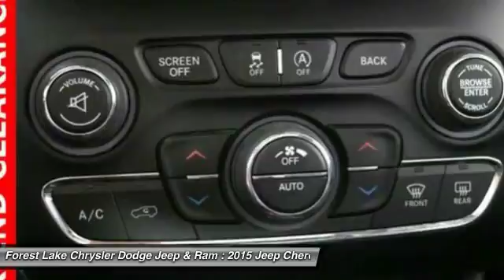2015 Jeep Cherokee Limited Forest Lake MN PM12768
2015 Jeep Cherokee Limited

Lifetime Warranty Included!, Certified by Carfax no Accidents!, Hands Free Bluetooth, **NAVIGATION**, **ONE OWNER**, **GREAT FOR FAMILIES**, **HEATED SEATS**, **LOW MILES**, **TOW PACKAGE**, **WELL MAINTAINED**, **4WD**, **BLUE TOOTH**, **BACK UP CAMERA**, **LEATHER**, and HEATED STEERING WHEEL. We are giving you the best prices of the year right NOW at Forest Lake Auto Group. ALL used vehicle PRICES include a $500 trade assist bonus and a $500 finance discount. TRADE must be a 2010 and newer and have under 100,000 miles. Must finance with Forest Lake Auto Group to qualify. GREAT PRICES upfront. brbrCome take a look at the deal we have on this wonderful-looking 2015 Jeep Cherokee. This SUV is nicely equipped with features such as **4WD**, **BACK UP CAMERA**, **BLUE TOOTH**, **GREAT FOR FAMILIES**, **HEATED SEATS**, **LEATHER**, **LOW MILES**, **NAVIGATION**, **ONE OWNER**, **TOW PACKAGE**, **WELL MAINTAINED**, Certified by Carfax no Accidents!, Hands Free Bluetooth, HEATED STEERING WHEEL, and Lifetime Warranty Included!. This great Jeep is one of the most sought after used vehicles on the market because it NEVER lets owners down. brbrWhen you buy from Forest Lake Auto Group you have the comfort of knowing that every one of our front line ready vehicles go through our extensive inspection process by one of our certified technicians and if they do not pass we will not offer them for sale as a front line car. br Why Buys!! Each one of our front line ready vehicles sold come with the following.brTwo keys with every vehicle brFull tank of gasbrFull inspection done on every vehiclebrTwo day 200 mile return policy- ?love it or leave it?brGuaranteed alternate transportation or loaner for all service customersbrWE MAKE BUYING EASY!!!  Great Selection, Upfront Pricing, Free Trade Appraisals, Plus we will give you estimates on Financing and warranties, and we do it all with your time in mind!brWhen you stop in make sure you let our salespeople know that you have seen the vehicle online so you can get the online pricing.